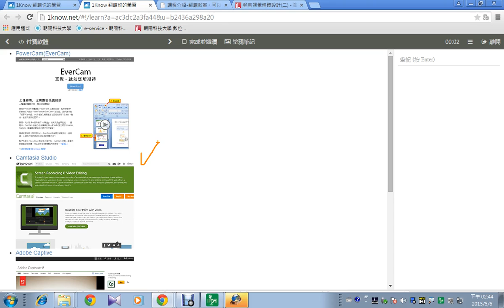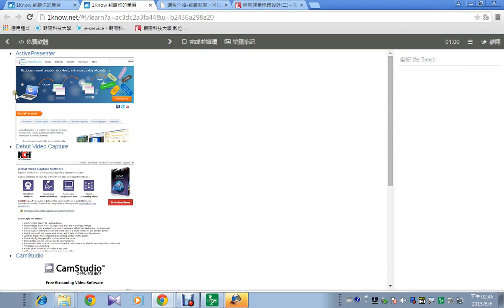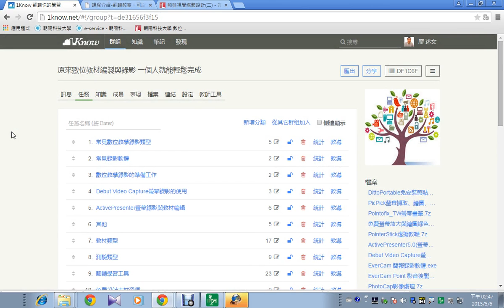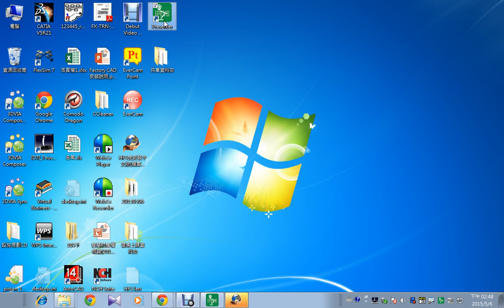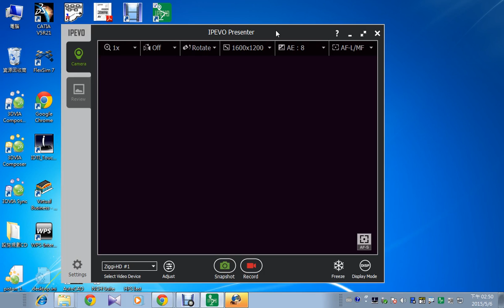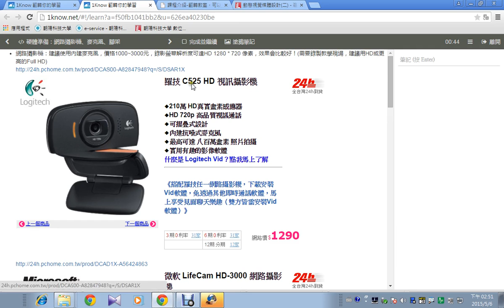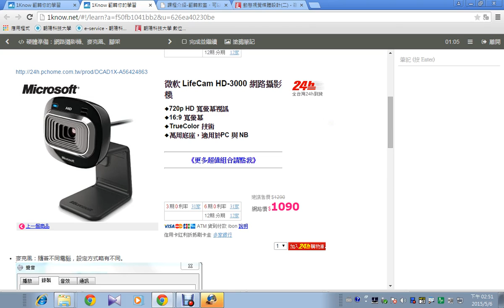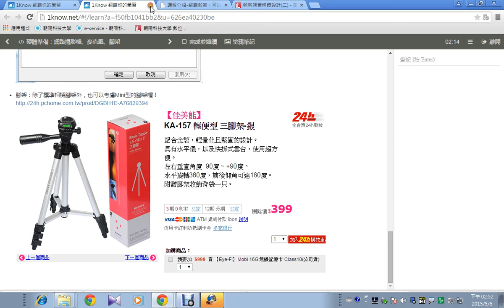04：常見錄影軟體與教學錄影的準備工作